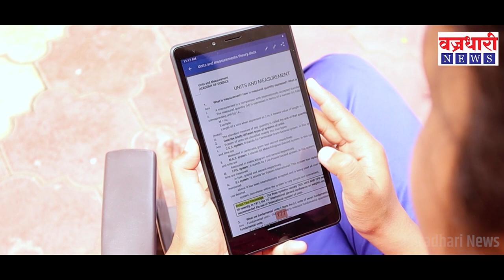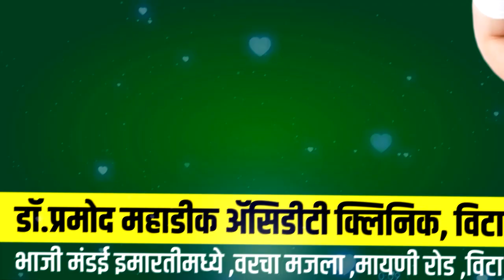तहसीलदार वाळू चोरांकडून हफ्ते घेतात ?खळबळजनक आरोप ।। Vajradhari News ।।